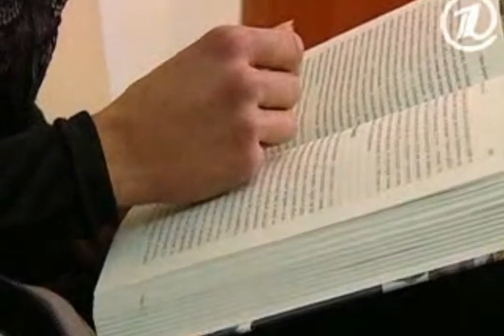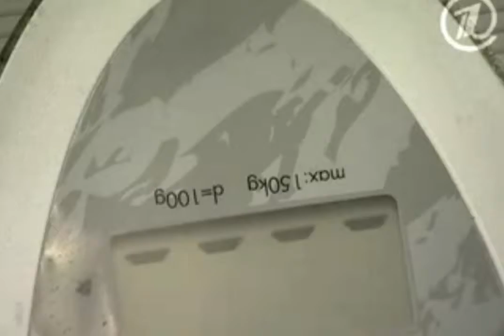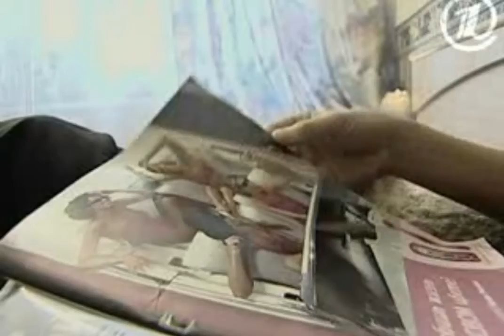Похудеть до смерти!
Анорексию называют болезнью XXI века. Например, в России и во Франции анорексией страдает каждая 20 девушка. Во Франции за пропаганду голодных диет будут привлекать к уголовной ответственности.

Первый симптом анорексии - излишне критическое отношение к своей внешности и полное неприятие здравой критики со стороны. Женщине начинает казаться, что кожа, обтягивающая кости, - это красиво.

Анорексия развивается незаметно для больного. После двух лет голодания -- дистрофия, после трех -- бесплодие, после четырех - смерть. Победить болезнь получается только в 70 случаях из 100. Процесс может затянуться на несколько лет.

Назначить правильную диету может только врач. Причем диета действительно необходима только 70% пациентов, которые приходят на прием. Остальные хотят бороться с нормальным весом. Для того, чтобы сбросить пару килограммов, ограничьте себя за праздничным столом одним кусочком торта, больше двигайтесь и любите свое тело таким, какое оно есть.